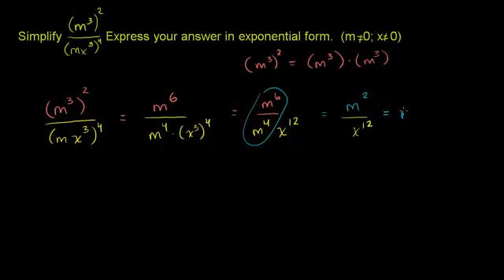تبسيط عبارات بأسس 2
Simplifying Expressions with Exponents 2
يتناول هذا الفيديو مسألة توضح كيفية تبسيط عبارة من القيم مرفوعة لأسس
شكر خاص لمؤسسة شركاء في التنمية المستدامة -- فلسطين